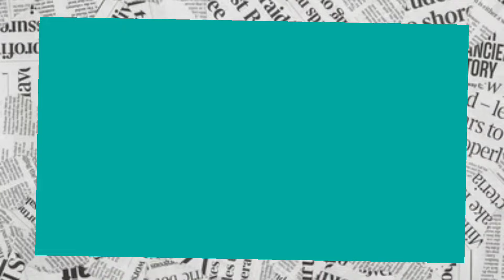Reel के चक्कर में जानलेवा स्टंट, पुलिस की नाक के नीचे बनाई वीडियो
देवेंद्र गोपी ठाकुर: छिंदवाड़ा मे रील बनाने का शौक युवाओं के सिर चढ़कर बोल रहा है
इसके लिए युवा जान का जोखिम उठाने से भी नही चूक रहे है
ऐसा ही एक वीडियो सोशल मीडिया में वायरल हो रहा है जिसमें एक युवा कलेक्ट के सामने फर्राटे के साथ बाइक पर स्टंट करते हुए नजर आ रहा है वहां बाइक को एक चक्के पर चल रहा है और इस दौरान दूसरा व्यक्ति उसका वीडियो बना रहा है
ये रील के चक्कर में किसी बड़े हादसे के अंदेशे से मना नही किया जा सकता
देखते है
पुलिस विभाग इन पर कब कार्यवाही करता है